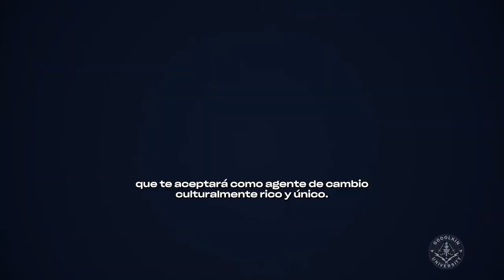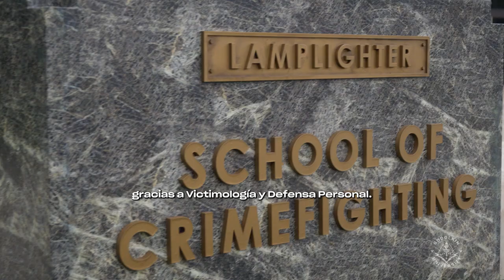GenV | Inducción a la Universidad Godolkin | Prime Video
¡La inducción a la Universidad de Godolkin empezó! 📚Estamos súper emocionados.

El semestre comienza este 29 de setiembre.